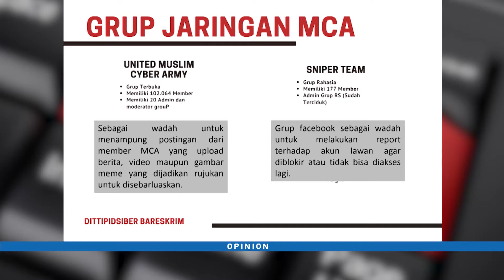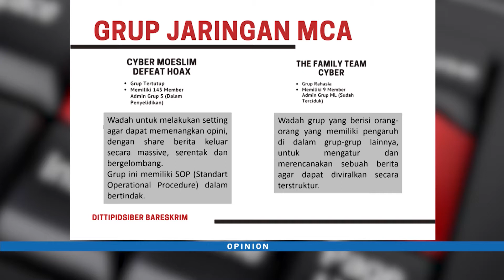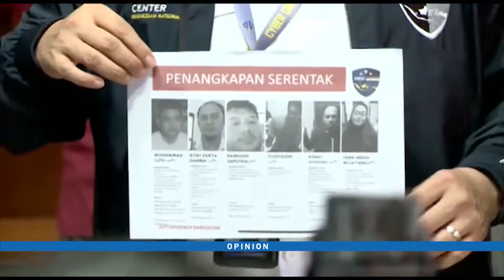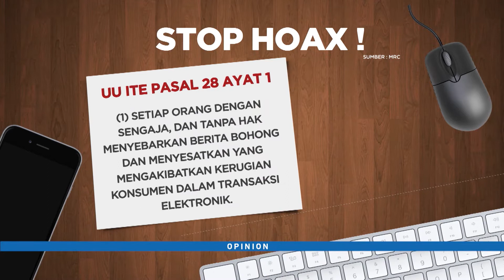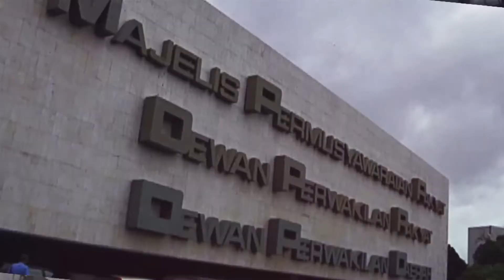OPINI ON "TURN BACK HOAX" (SEG 1)